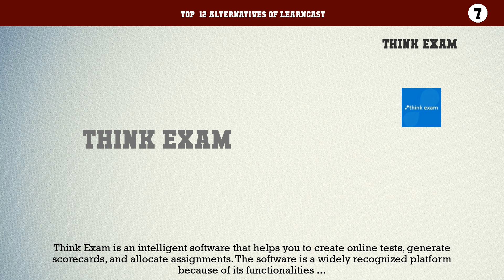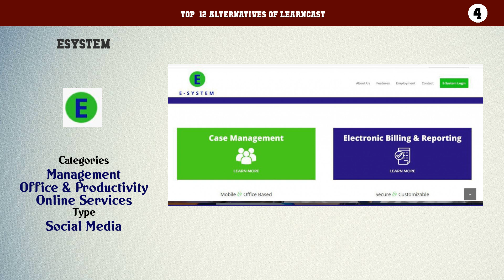LearnCast | Top 12 Alternatives of LearnCast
Top  12 Alternatives of LearnCast

12. Disamina
11. FollowClass - Online Exam Portal
10. QuizCV Online Exam Platform
9. SpeedExam
8. Examus Proctoring
7. Think Exam
6. Topgrade Quiz Maker
5. FlexiQuiz
4. eSystem
3. Savsoft Quiz